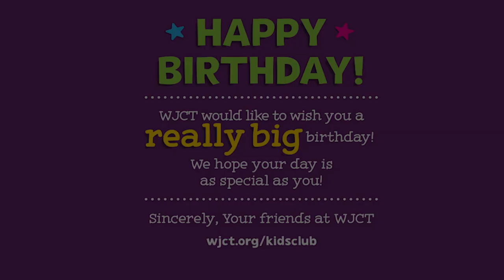Jax PBS Kids Club June 2023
PLEASE NOTE: Due to production time, sign ups received during the month of the child's birthday will not be reflected on-air or with a birthday card until the following year.

You can’t find out if you don’t sign up so get going and join the fun!